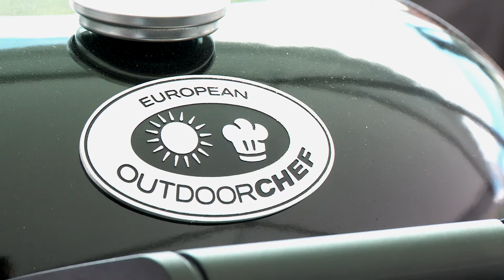Han får tennene dine til å løpe i vann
Petter Lein med grilltips til bobil og caravan entusiaster